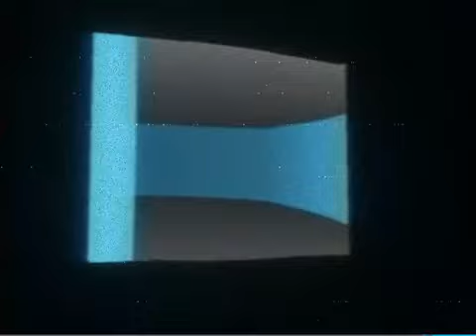GoBlocks 2001 Footage